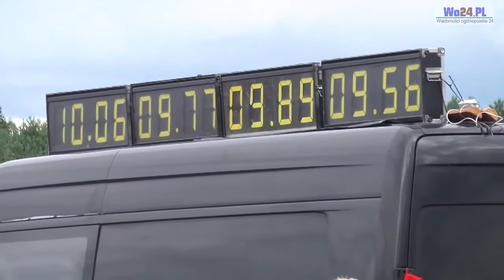XVII Moto-Piknik NO LIMIT Olsztyn 03. 07.2011 cz.3